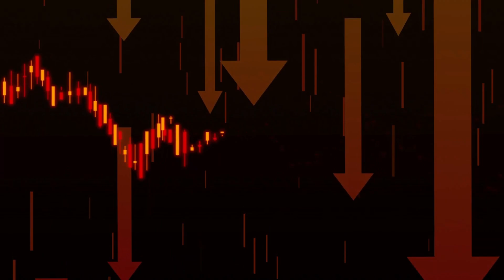3 REITs That Will Double Your Money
In today's video, I present 3 REITs that will double your money within a few years if they continue to grow their rents and their valuations recover closer to their net asset values. These REITs are not as famous as Realty Income (O Stock), VICI Properties (VICI Stock), or W.P Carey (WPC Stock), but they offer a lot more upside potential and have higher dividend yields. They are Vonovia (VNA Stock), BSR REIT (HOM.U / BSRTF), and Alexandria Real Estate (ARE). These are some of the best REITs REITs for 2023. They are among my Top 5 REITs or Real Estate Investment Trusts.

I present 3 undervalued REITs with upside potential. These REITs are heavily discounted and enjoy significant appreciation potential. They are already great dividend REITs that will pay you passive income while you wait. They are some of the best dividend stocks to include to your dividend portfolio.

Image sources: NAREIT, YCHARTS, EPRA, DEA, OPI, GNL, RTL, OLP, Canva

This video is impersonal and does not provide individualized advice or recommendations for any specific person. Viewers/readers should not make any investment decision without conducting their own due diligence and consulting their financial advisor about their specific situation. The information is obtained from sources believed to be reliable, but its accuracy cannot be guaranteed. The opinions expressed are those of the publisher and are subject to change without notice. This YouTube channel is managed by Leonberg Research OÜ, a subsidiary of Leonberg Capital OÜ.